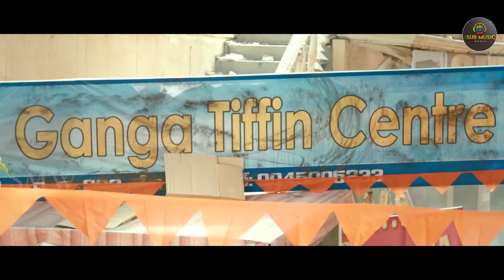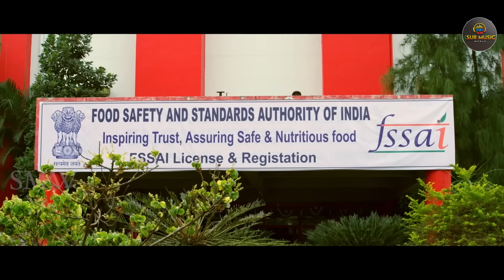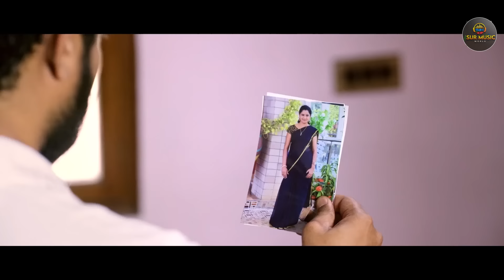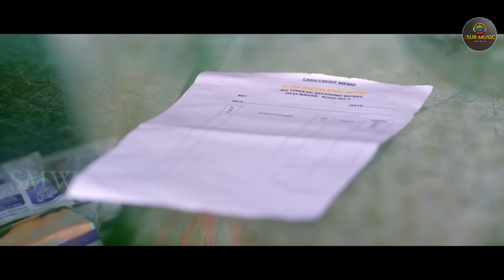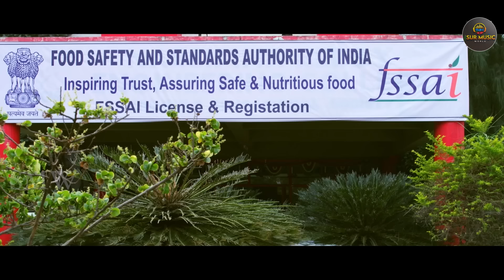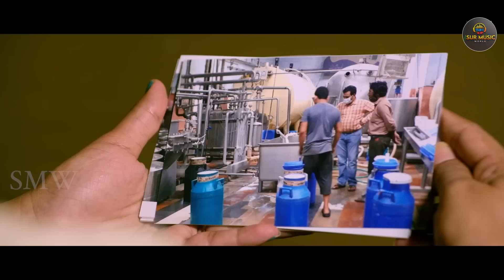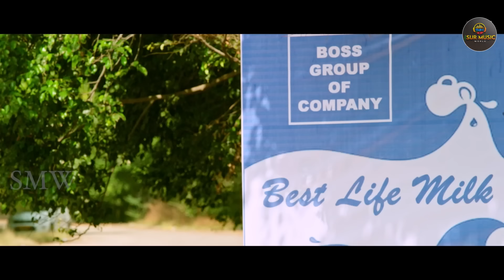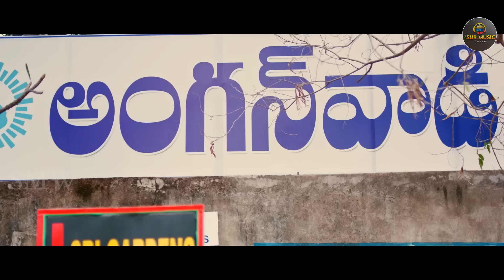"Dharmasthali | South Hindi Dubbed Movie | Shakalaka Shankar, Pavani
Movie :     Shankar Pathan Dubbed From Telugu Movie Dharmasthali
Cast :       Shakalaka Shankar, Pavani, Sayaji Shinde, Mani Bhattacharya, Mirchi Madhavi, Mukhtar Khan
Directed by        Ramana Mogili.
Produced          Surinder Yadav ( Hindi )
Dharmasthali Telugu Movie also stars Vinod Kumar, Mukthar, Ashok Kumar, Shekhar and Madhavi.
Dharmasthali Trailer is officially launched by Tollywood director VV Vinayak.